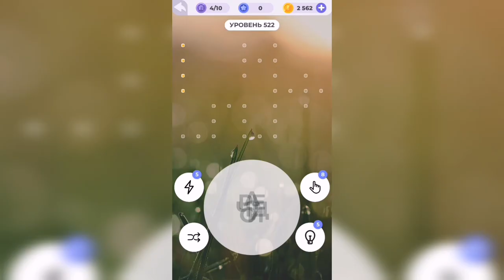Линия слова / Туманное утро / Уровень 522